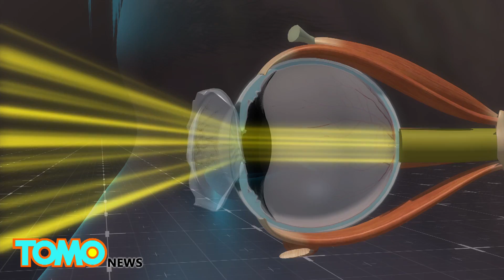British eye surgeon plans first artificial cornea transplant to help people regain their sight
SURREY, ENGLAND — A British eye surgeon hopes to perform the country’s first artificial cornea transplant and initiate a UK trial of the procedure by early next year. Millions worldwide could benefit from the ground-breaking eye surgery procedure that’s able to correct blindness caused by malnutrition, disease or old age.

Sheraz Daya, a medical director at the Centre for Sight in Surrey, England, hopes to treat up to 12 patients in his trial. According to Express, this new procedure is still pending approval from relevant UK ethics committees.

Scientists have been able to create a synthetic cornea by growing human collagen in yeast. The collagen is then molded into the shape of a cornea, which is about the same shape as a contact lens.

Damaged tissue from eye is then removed while the synthetic replacement is stitched in place of the old, damaged tissue. The patient’s cells and corneal nerves then grow into the implant, incorporating the transplant fully into the eye.

A healthy cornea lets light into the back of the eye to the retina so that people can see. Damaged or scarred tissue on the cornea can cause blurred vision or loss of eyesight altogether. This new approach that Daya is advocating for, if successful, could restore vision to many in the UK without any need for actual cornea donors.